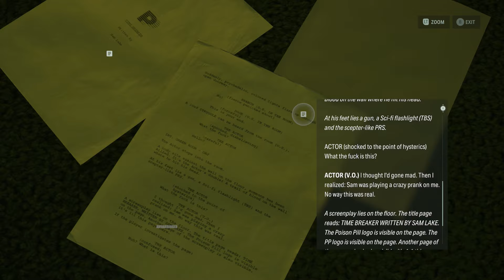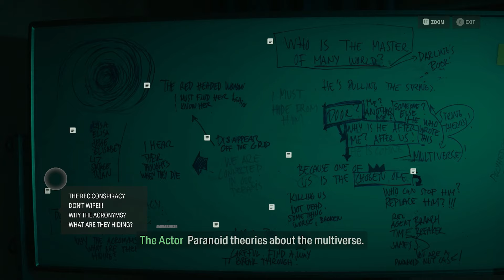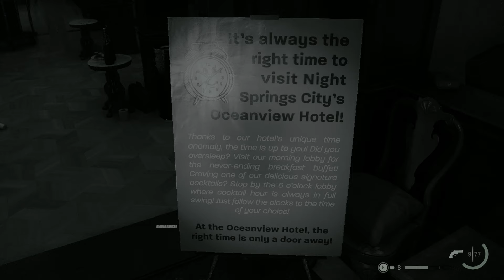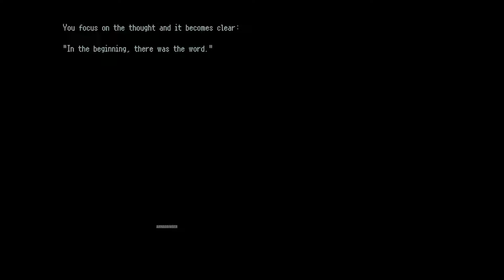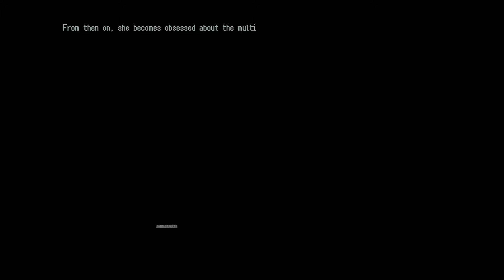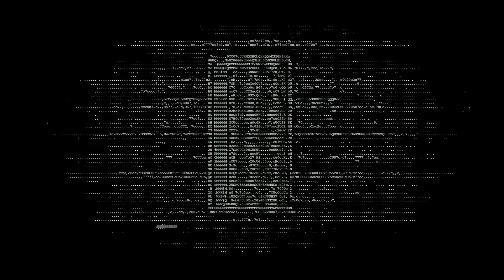Alan Wake 2 DLC Night Springs Episode 3 Time Breaker 100% Walkthrough Nightmare Longplay